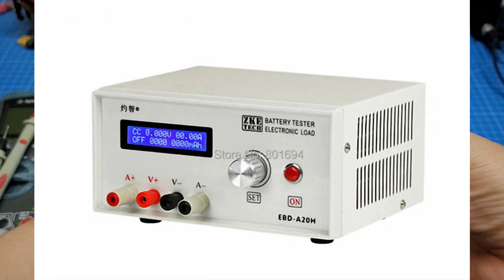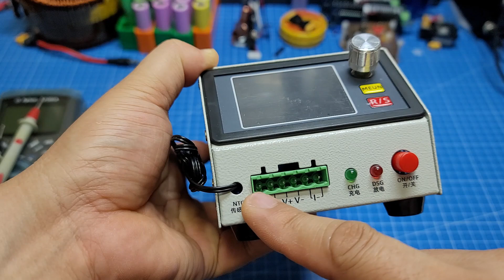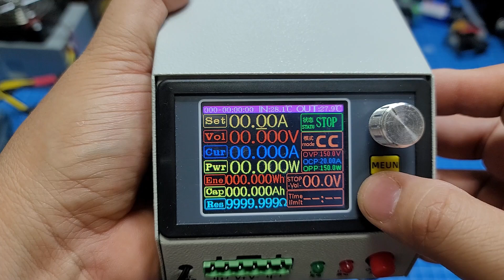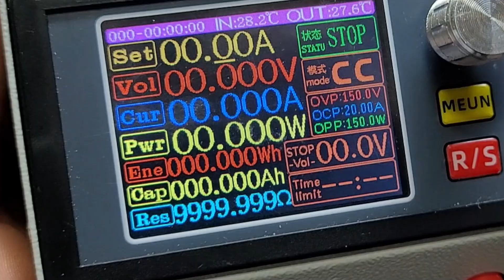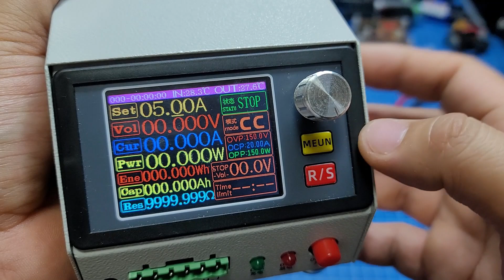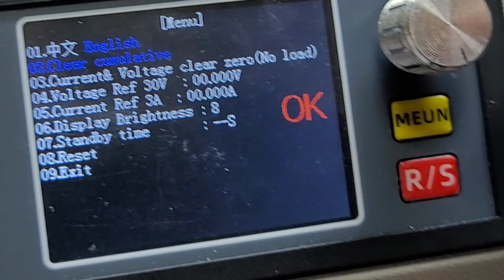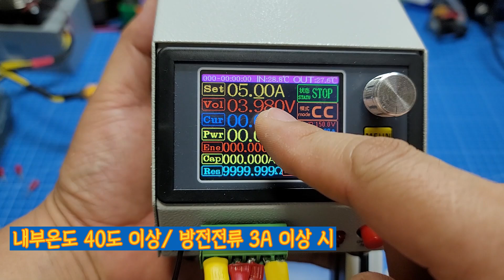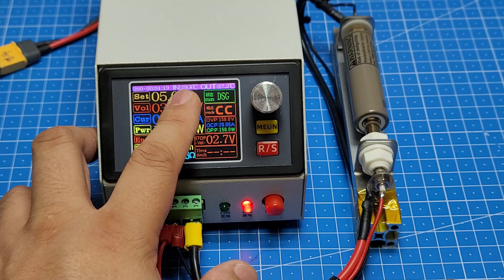18650 배터리 방전기, 방전용량 테스터기 리뷰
방전기 구매 링크

알리익스프레스에서 최근 판매되고 있는 방전기를 리뷰해 봅니다.
ABD A20H, DL24와 같은 방전기능을 가지고 있습니다.